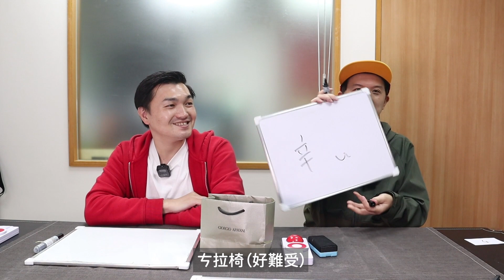【大喜利】魔獸第一句會講的中文是？聖誕老公公的煩惱是？｜2022年末大喜利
接下來的漫才少爺單獨演出是
『日本人の中文漫才』
全新段子.新発売
演出日期：2022/12/16-17  (五-六)
19:00入場｜19:30正式開始
場       地：Comedy Plus 卡米地＋
地       址：台北市中山區復興北路480號
購票方式：KKTIX及全台全家便利商店
票　　價： TWD$400/ 限時優惠票TWD$350